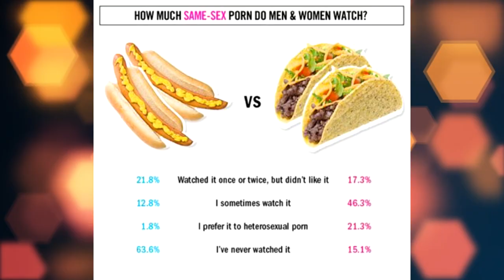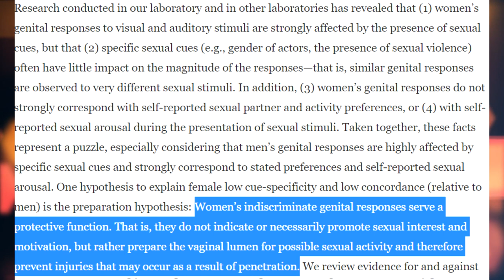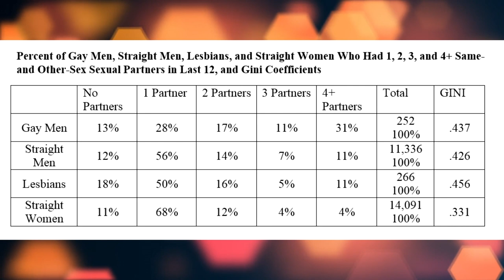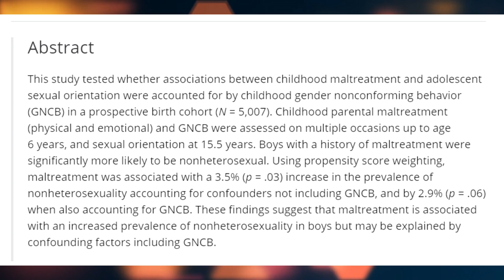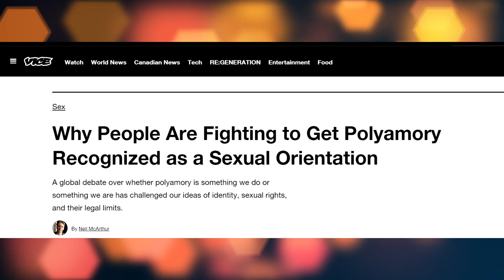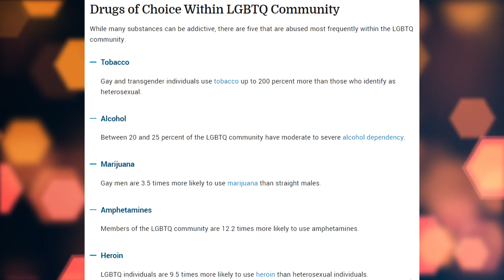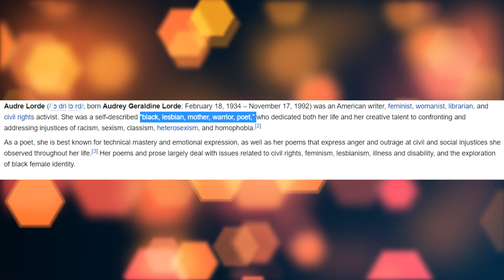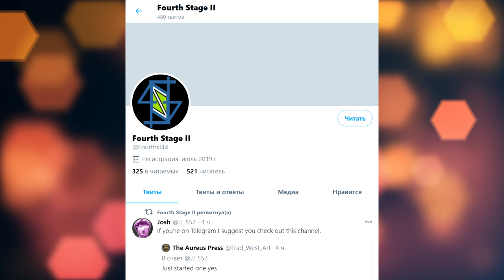The Homosexual Environment | Scientific Analysis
here is how this video is going to go, first I will start with an introduction, which will contain very interesting information that no one I’ve seen yet was talking about, following that, I will explore to what an extent gay people are born that way, then I will address whether or not all females are bisexuals while exploring sexual differences, which will turn into exploring a controversial P-word connection, promiscuity and deboonking. After I’m done with that environmental factors that contribute to nonheterosexuality will be explored, such as sexual fluidity, acceptance, abuse, porn, and etc. I will also be looking into polyamory, promiscuity, crime, gay conversion therapies and substance abusage rates and more in order to explain whether nonheterosexuality is good or bad for our society and individuals comprising it. While I’m doing all of this, you would naturally come to realize what my position is with regards to LGBT, but my main line of arguments, will be in the end of the video, but in order to understand them, you will need to watch the whole video entirely, as I will be referencing stuff that I had already talked about.

Table of Contents:

00:26 - Children in LGBTQ Families are 1.7x-12.1x likely to be gay
02:25 - Introduction to the video
03:25 - Born this way? Exploring Genetics and Physiology
05:37 - Sexual Differences
06:21 - Women are naturally Bisexual?
07:13 - Sexual Differences II
07:45 - Pedophilic Tendencies in Men
08:50 - Sexual Orientation and Pedophilia
09:18 - DEBOONKING
09:59 - DEBOOOOOOONKING
11:22 - Promiscuity and LGBTQ
11:55 - Bias in Research
12:37 - Environmental Factors of Non-Heterosexuality II
12:58 - Pornography
13:50 - Popularity of Non-Heterosexuality
14:25 - Sexually Transmitted Diseases
14:42 - Popularity of Non-Heterosexuality II
14:58 - Same-Sex Fantasies and Arousal
15:40 - A decline in Heteronormativity
16:21 - Abuse Rate in LGBTQ Community
17:28 - Sexual Fluidity
17:58 - Jail as an Environment
18:32 - LGBT and Violence/Crime
19:17 - Sexual Fluidity II
20:58 - Gay Conversion Therapy
21:34 - LGBT Good or Bad? Introduction
23:36 - Polyamory
24:23 - LGBT Marriage
24:52 - Infidelity
25:33 - Depression in the LGBTQ Community
26:21 - Discrimination and Depression among LGBTQ
28:45 - The "Gay Lifestyle "
29:29 - BASED
30:28 - BASED Vol.2
32:05 - My First Argument
34:30 - My Second Argument
37:53 - Further Sexual Liberation
38:54 - Conclusion
39:53 - Don't miss it

Things to CHECKOUT! :
Is there a gay brain? The neuroscience of homosexuality